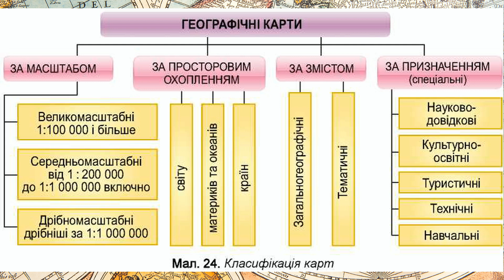Географія. 7 клас. §2. Джерела географічної інформації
§2. Джерела географічної інформації. (За підручником В. Бойко, С. Міхелі)

00:00 Джерела географічних знань
01:02 Карти материків і океанів
04:15 Що таке електронні карти